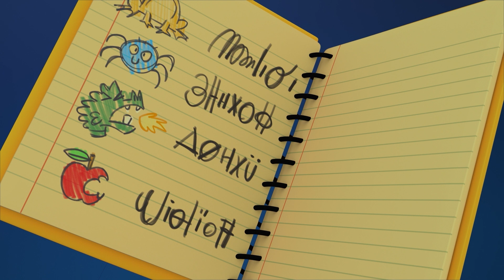☠️ POCOYO FRANÇAIS - Le spectacle terrifiant d'Halloween [ 92 min ] | DESSIN ANIMÉ pour enfants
✔️  Profitez des meilleurs dessins animés d'Halloween pour les enfants, du maquillage d'Halloween facile et des chansons d'Halloween.

✔️ Tu veux voir la pièce de théâtre la plus terrifiante ? Le spectacle d’Halloween commence.

Regardez votre épisode préféré en cliquant sur l'un des titres suivants:
00:00:00 Le spectacle terrifiant de Pocoyo et Nina
00:10:09 La potion d’Halloween
00:16:13 Folies inventions de Pocoyo
00:24:29 La maison hantée
00:35:50 La nuit d'Halloween
00:49:43 Le Reflet
00:55:46 Le téâtre de Marionnettes
01:01:45 Mots en pagailler!
01:07:34 Bruits mystérieux
01:13:34 Abracadabra!
01:19:32 AAAH!
01:25:32 Les empreintes de pas

☠️Le spectacle terrifiant de Pocoyo et Nina ☠️
Pocoyo et Nina ont préparé une pièce de théâtre pour effrayer leurs amis, mais ils n'ont pas peur. Heureusement, les frères Chihuahua vont apparaître, un groupe de squelettes mexicains!

🎃 La potion d’Halloween 🎃
C’est Halloween, et Pocoyo et ses amis sont impatients. Elly, déguisée en sorcière, prépare une délicieuse potion à la citrouille pour ses amis. Avec le ventre plein et convaincus qu’ils sont les meilleurs pour faire peur, ils partent tous jouer, mais ils découvrent très vite qui est le gagnant. Un vrai monstre rôde !

👾 Folies inventions de Pocoyo 👾
Pocoyo et ses amis entrent dans un monde virtuel, où ils échappent à un terrible virus

😱  La maison hantée 😱
Le soir d’Halloween, Pocoyo et Pato entrent dans une maison hantée alors qu’ils demandent des bonbons ou un sort. Pato est très effrayé, mais tout n’est pas comme on le pense ! Ils découvriront très vite que les fantômes aussi peuvent être des amis.

🎃 La nuit d'Halloween 🎃
Nina fête Halloween pour la première fois et personne ne parvient à lui raconter une histoire qui lui fasse peur...

🎭 Le téâtre de Marionnettes 🎭
Pocoyo trouve un théâtre et quelques marionnettes. C'est super !

🎩 Mots en pagailler! 🎩
Il se passe quelque chose d’étrange aujourd’hui...

👾 Bruits mystérieux 👾
Pocoyo et Pato sortent en quête d’aventures dans le Vamoosh, mais ils doivent atterrir sur une étrange planète, car ils perdent une pièce de l’engin.

♂️ Abracadabra! ♂️
Pocoyo fait un tour de magie.

😱 AAAH! 😱
Pocoyo a découvert un nouveau jeu auquel il adore jouer : BOUH! Mais ses amis trouvent ce jeu ennuyeux ou il leur fait peur.

👣 Les empreintes de pas 👣
Pocoyo et ses amis découvrent que leurs empreintes sont totalement différentes.